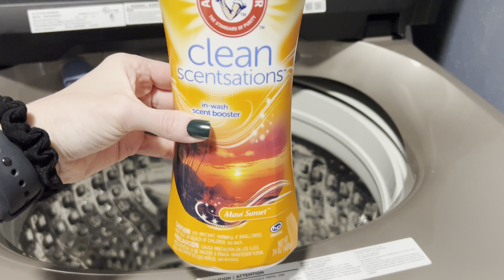CLEAN & DECORATE WITH ME for Halloween (items $10 and UNDER!)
HALLOWEEN CLEAN & DECORATE WITH ME  (kids bedroom & bathroom) $10 and under ideas!

I hope you enjoy today’s clean and decorate as I share how I decorated Alyssa’s bedroom and my kids bathroom. Budget friendly ideas to make it fun and festive. If you have any questions on where I purchased something please let me know.

If you are new here, welcome! I’m Heidi a wife and a mom of two. I share a variety of content all budget friendly. I hope you’ll decide to stick around. 😊

💰Money saving apps I use!

⭐️ To Join my Ibotta team enter code : ERNCDXJ when signing up to start earning cash back on your purchases using Ibotta.

⭐️ To start earing kicks on Shopkick use my code: SHOP682013
We will both earn 250 kicks when you walk-in, scan, or earn 25 kicks within the first 7 days of joining

⭐️ To start using Fetch Rewards use my code: YKANA
You'll earn 2,000 points when you scan your first receipt.

⭐️ If you have any questions on how to use any of the money saving apps please don't hesitate to ask me. I'm here to help you save money too! ⭐️

If you are new to IBOTTA check out my video on how to use Ibotta using the Walmart grocery pickup.

 If you want to use other stores, it is the same process of just adding your offers. This is a tutorial on the Walmart grocery pickup but is similar to other stores. If you go into a store and shop, you'll add your offers just the same the only difference, is you scan an actual paper receipt that you receive once you are done shopping. *NEW* If you have your payment set up on your Walmart account you will receive your rebates after purchasing. No scanning required. Double check before throwing your receipt away though.